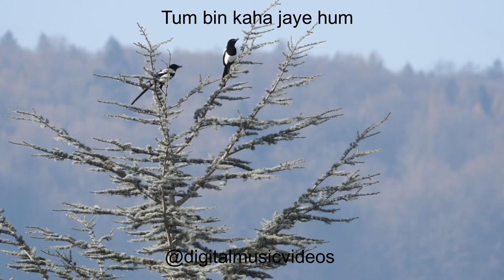Tum bin kaha jaye hum